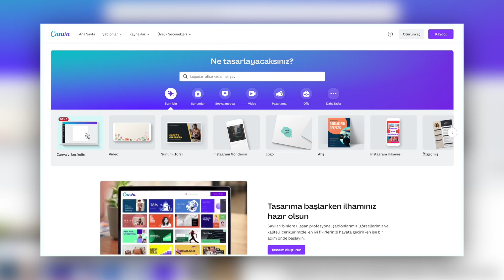Evden Bile Para Kazanabileceğin 7 Kârlı İş Kolu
Dünya hızlanıyor, yeni işler, yeni fırsatlar doğuyor. Artık elimizdeki telefonla ve bilgisayarla bile ayda az bir efor ile binlerce lira para kazanabiliriz. Hem de evde oturarak!

Kendimizi geliştirerek prodüksiyon, iş geliştirme, ticaret, tasarım gibi birçok işi 6-12 ay içerisinde bir gelire döndürebiliriz. Bunun için sadece biraz girişimci olmalıyız.

İster genç olun, ister halihazırda işiniz olsun ve biraz eforla ekstra para kazanmak isteyin, bu videoda yapabileceğiniz harika işlerden bahsediyoruz!

00:00 Hayat Okulu’na Hoş Geldiniz
01:42 Sosyal Medya
04:08 Pazarlama
06:40 Developer
08:30 Prodüksiyon
09:47 Tasarım
10:40 Eğitim
12:54 Ticaret